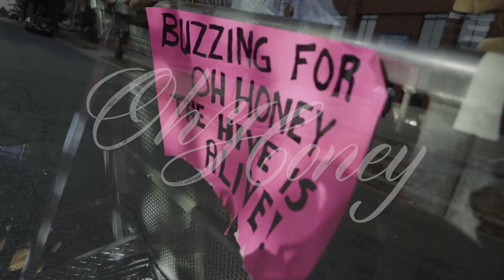Oh Honey: Tour Diaries (Part 2)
Here's another look at our time on The Honda Civic Tour with American Authors and The Mowgli's!